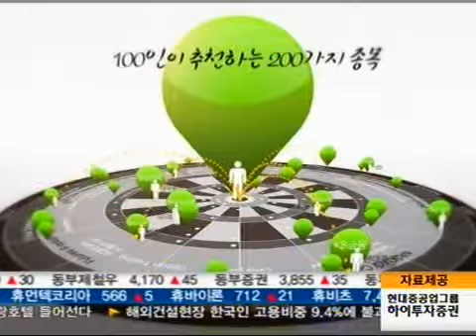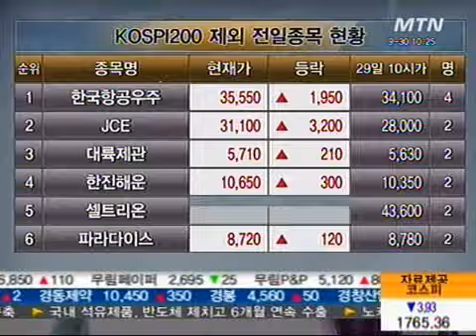'백발백중' 30일 최고관심주는 셀트리온, 현대중공업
09/30 마켓10-백발백중